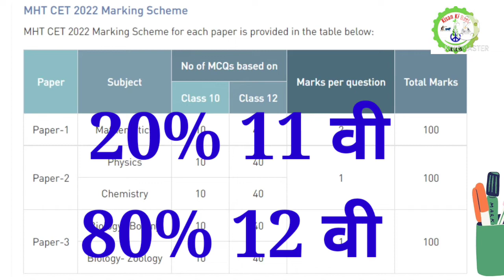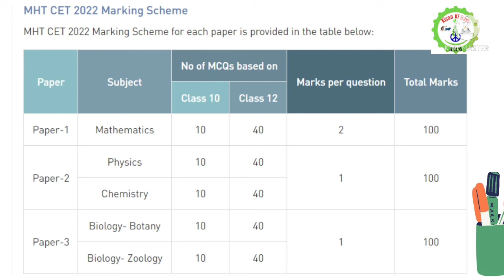MH CET मार्किंग सिस्टम 11वी आणि 12वी I MH CET Marking System 11th and 12th